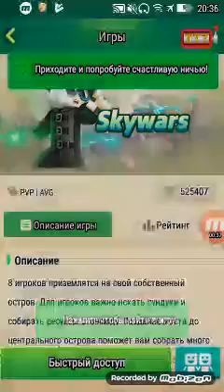Любые игры Bed Wars и Sky Wars IP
Руста Шарипов